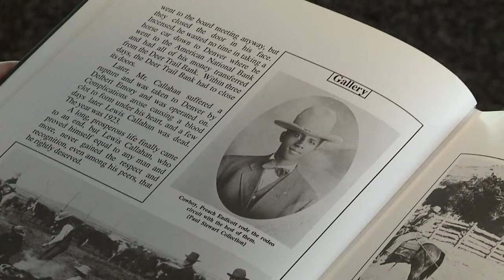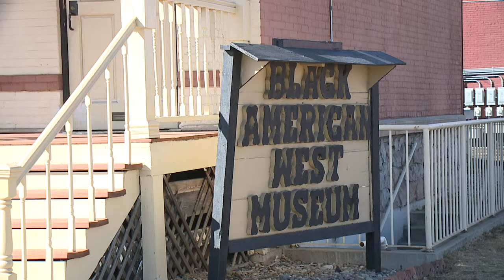2 8 bowman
upset he could never be a cowboy as a kid when playing cowboys and indians ... this denver man became an old west black historian... he found evidence of how blacks helped settle the old west... from coming up with where the term cowboy came from to finding old chaps, spurs, and boots of old west black cowboys... paul stewart has forever detailed how the west was really won...